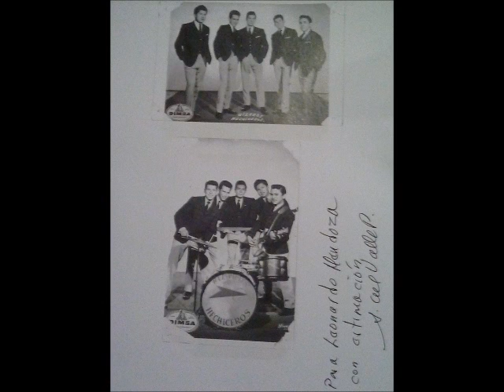LOS WIZARDS. MÉXICO. DULCES 16. DISCOS ORFEÓN DIMSA. 1961. SINGLE HF.LMMS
El grupo mexicano de rock Los Wizards (o Los Hechiceros) y su mayor hit radiofónico, su versión a "Dulces 16". Material copiado del rarísimo sencillo original DIMSA (Discos Orfeón), de 1961. Grabación en alta fidelidad, el grupo se formó en La Ciudad de México, eran estudiantes del IPN todos, en ese entonces. LMMS